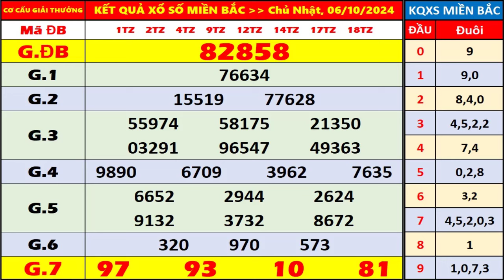kết quả xổ số miền bắc hôm nay ngày 6/10/2024 | xshomnay, xosomienbac, xs mien bac